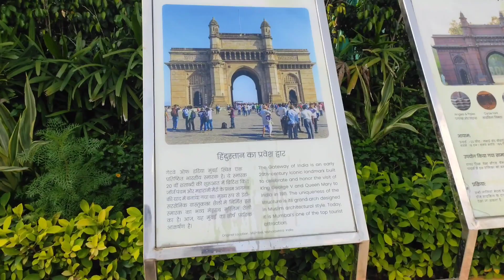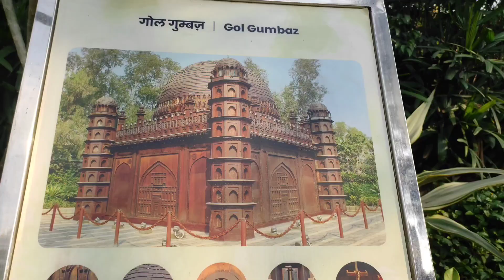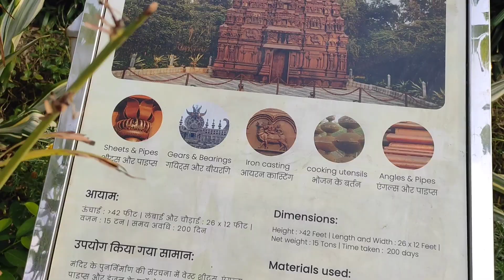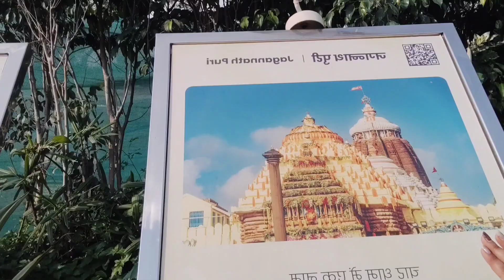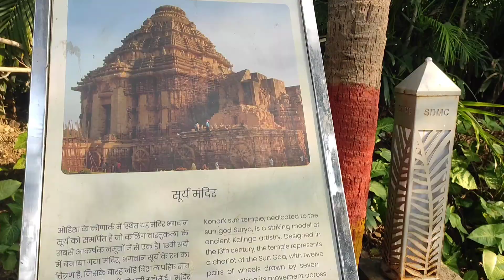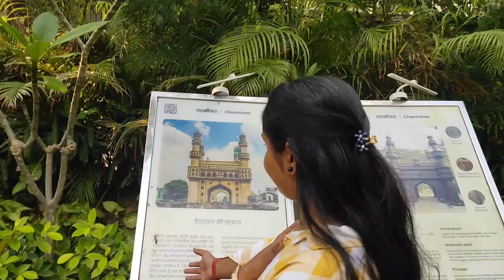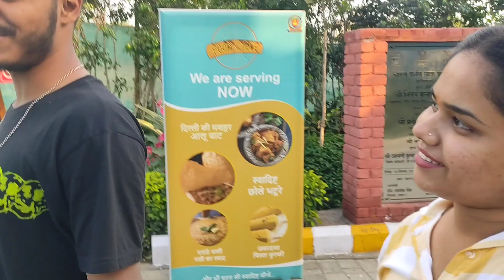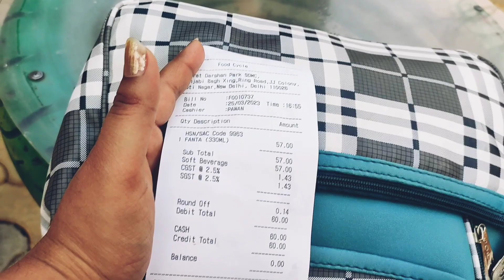Bharat darshan park Delhi !Bharat darshan park timings,tickets andfull information@deepjatt_life1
1,070 views Premiered Mar 31, 2023
614 views Premiered Mar 14, 2023
276 views Premiered Mar 1, 2023
1,189 views Premiered Feb 14, 2023